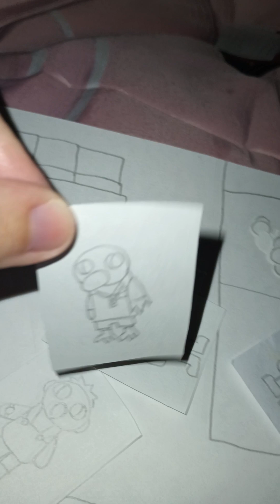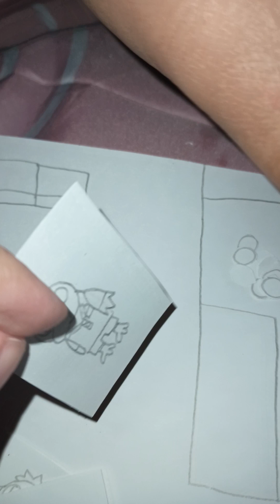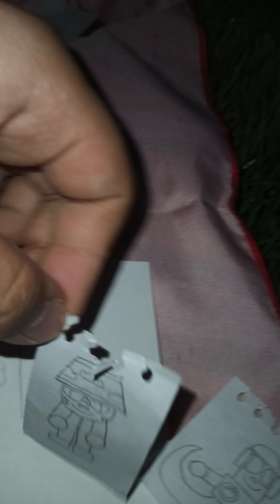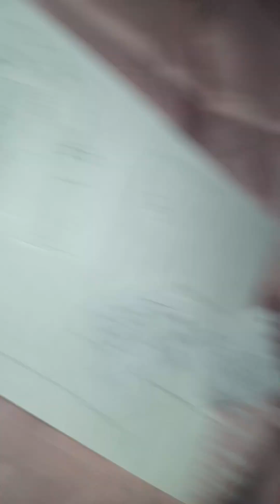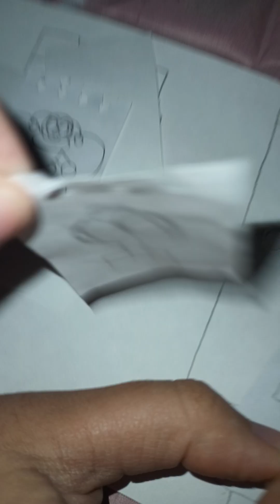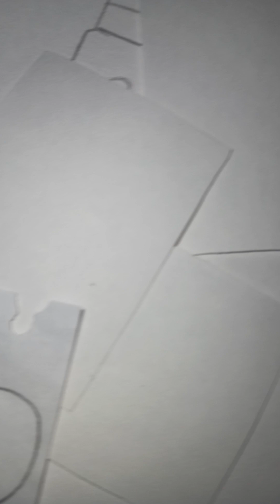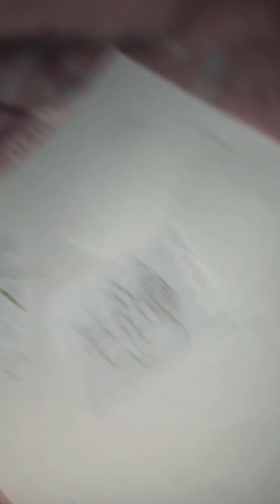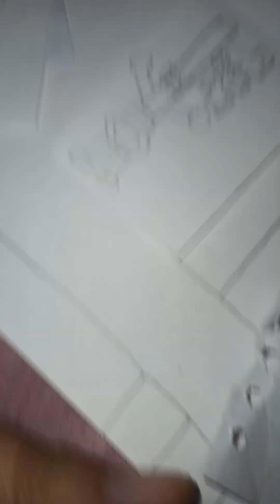Larry do McDonald's 1